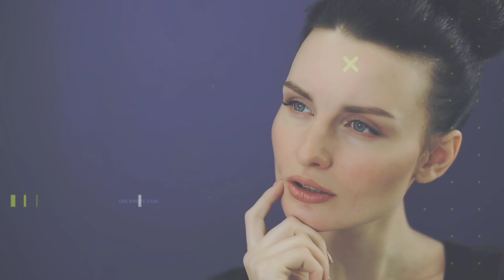इसलिए किसान हथियार बेचकर गधों को खरीद रहे हैं This is Why Farmers Sell Their Weapons and Buy Donkeys